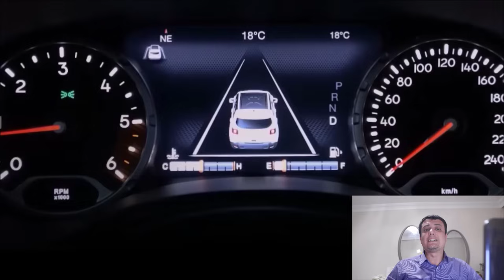Engelli Raporuyla Yurt Dışından Araç Getirmek Daha Mantıklı Hale Geldi...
Yurt içinde yaşanan stok sıkıntısını avrupa ülkelerinden araç getirerek aşabilirsiniz...